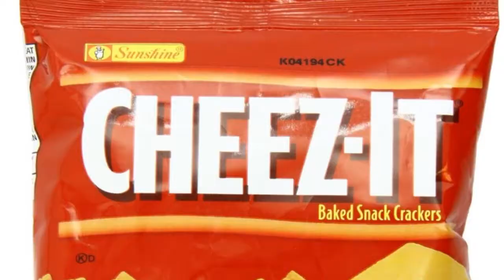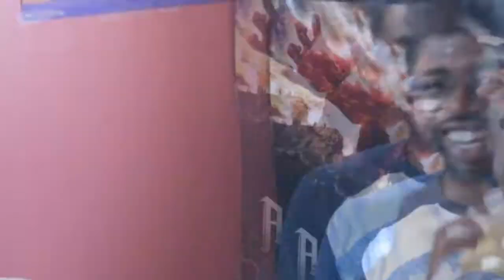STORYTIME | Oreo Rumble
Hey watchers! Watch this story time! Every minute will make you laugh; and the story is true.